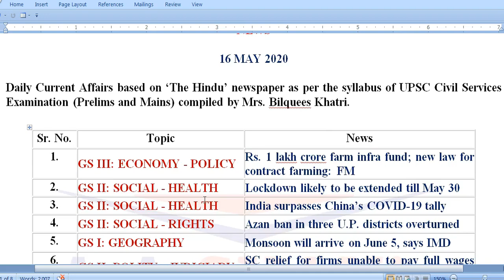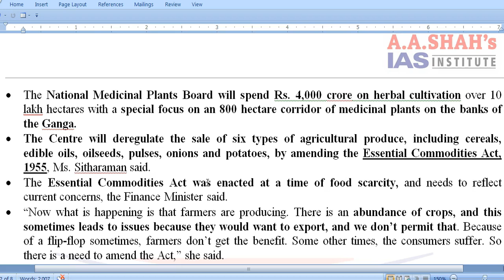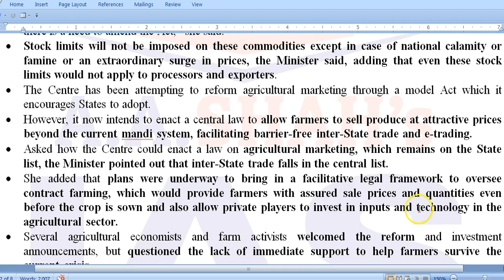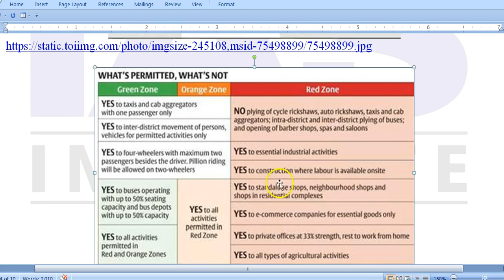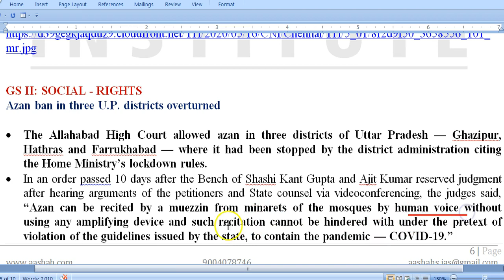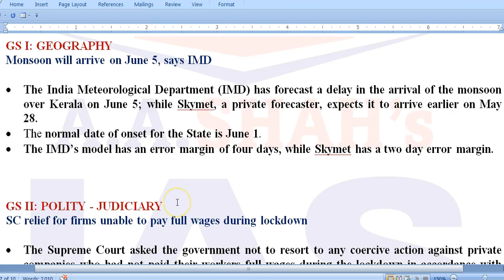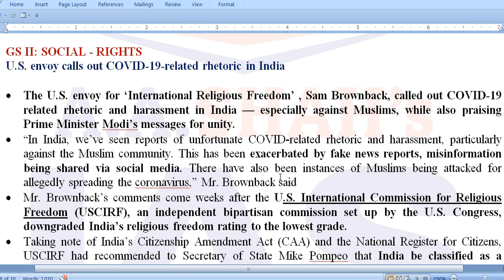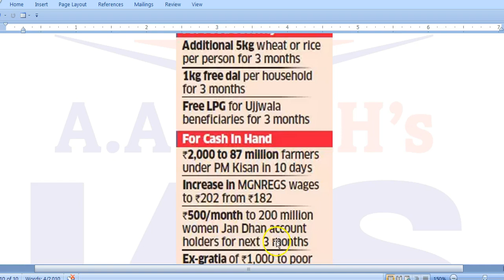16 May 2020 | Daily Current Affairs in English | The Hindu Analysis | Mrs Bilquees Khatri | UPSC IAS